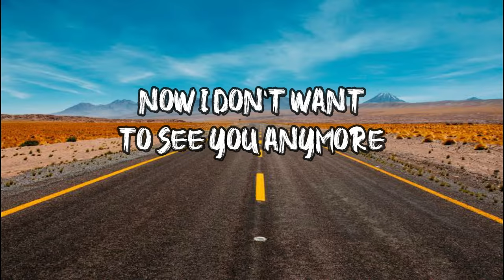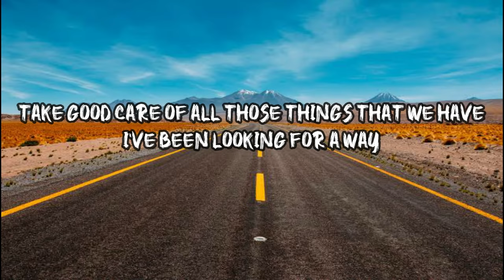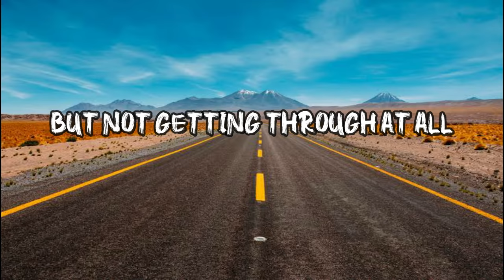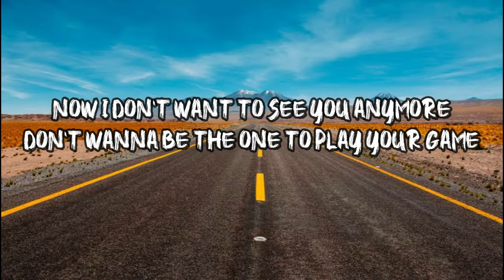Stitches and Burn- Fra Lippo-Lippi